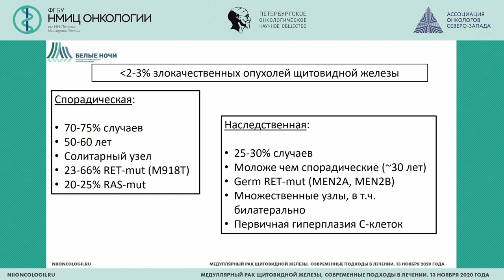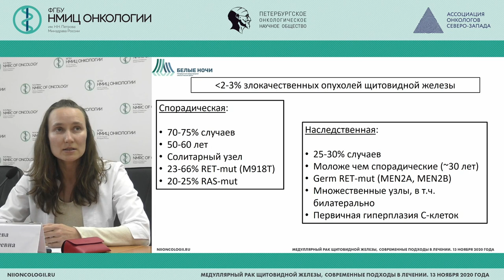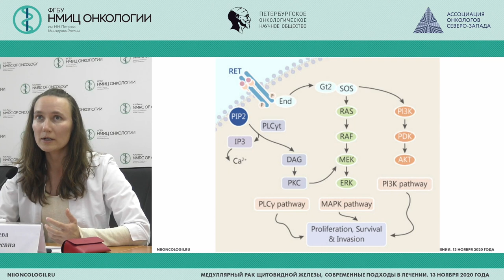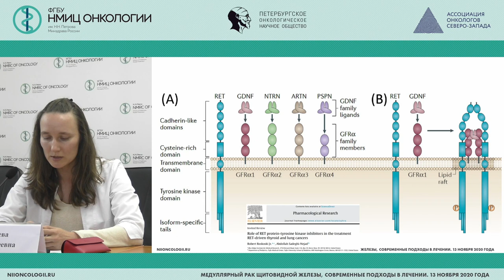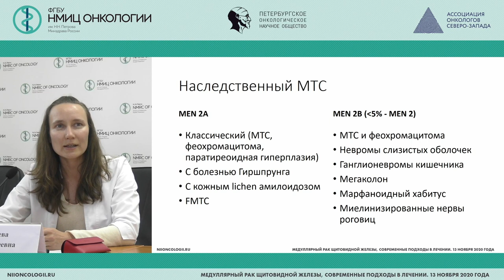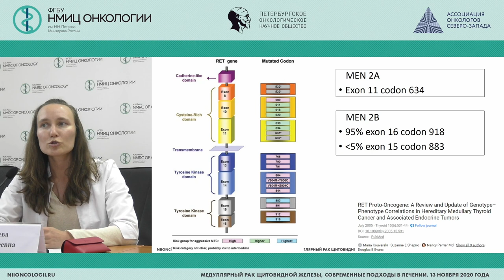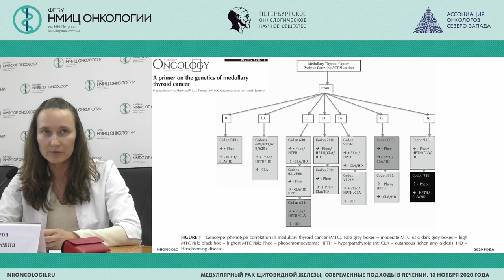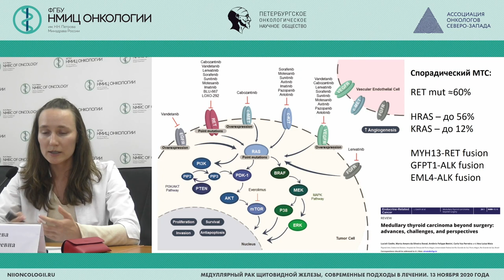Современные представления о патогенезе медуллярного рака щитовидной железы (Артемьева А.С.)